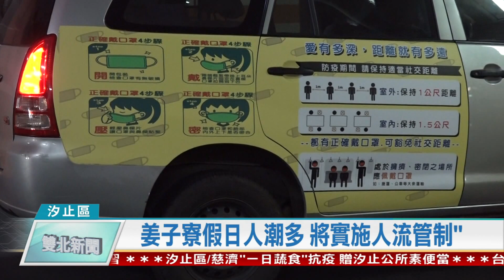1090424新北新聞網 新北市防疫趴趴走 汐止公務車貼防疫標語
公部門防疫再升級，為了加強宣導民眾戴口罩、勤洗手，保持社交距離，新北市汐止區公所將公務車全都貼上了防疫標語，希望在外跑行程時加深民眾印象。另外，針對姜子寮景點假日人潮爆多，也將開始實施人流管制，提醒民眾多加配合。